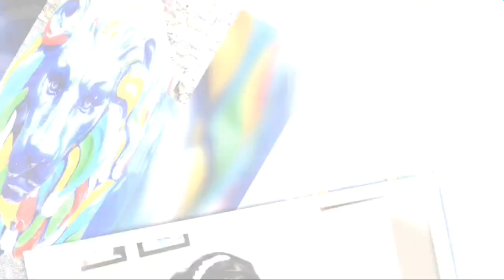Kadamkadhakal/ കടങ്കഥ മലയാളം | Riddles Malayalam//കുട്ടികൾക്കായി രസകരമായ കടംകഥകൾ/Riddles for kids 2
മലയാളത്തിൽ കടങ്കഥകൾക്ക് കുട്ടികളുടെ ഇടയിൽ വൻ പ്രചാരം നൽകിയത് കുഞ്ഞുണ്ണിമാഷ് എന്നറിയപ്പെട്ടിരുന്ന കവി കുഞ്ഞുണ്ണി ആയിരുന്നു. കടങ്കഥകളുമായി ബന്ധപ്പെട്ട നിരവധി പുസ്തകങ്ങളും സമാഹരണങ്ങളും കുഞ്ഞുണ്ണിമാഷ്‌ പ്രസിദ്ധീകരിച്ചിട്ടുണ്ട്. കേരളത്തിൽ പ്രചാരത്തിലുണ്ടായിരുന്ന കടങ്കഥകൾ സമാഹരിച്ച് വിവിധ പ്രസാധകർ പ്രസിദ്ധീകരിച്ചിട്ടുണ്ട്.

പെട്ടെന്ന് ഉത്തരം കണ്ടെത്താൻ കഴിയാത്തതും ഗൂഢമായ അർത്ഥം ഉള്ളതുമായ ചെറിയ ചോദ്യങ്ങളെയാണ് കടങ്കഥകൾ എന്ന് പറയുന്നത് . (ഇംഗ്ലീഷ്: Riddle). അല്പം ചിന്തിക്കാതെ സൂക്ഷ്മാർത്ഥം ഗ്രഹിക്കാൻ സാധ്യമല്ലാത്ത ചോദ്യങ്ങളോ ഉത്തരങ്ങളോ ആയ ഇത്തരം കടങ്കഥകൾ ലോകത്തിലെല്ലായിടത്തും പ്രചാരത്തിലുണ്ട്. കടങ്കഥകൾ ഒരുസാഹിത്യ വിനോദം കൂടിയാണ്. കുസൃതി ചോദ്യം എന്നും, അഴിപ്പാൻകഥ, തോൽക്കഥ, എന്നീ പേരുകളും ഇതിന് ഉണ്ട്.

കുട്ടികൾക്കായി രസകരമായ കടംകഥകൾ/Malayalam riddles for kids. It is a list of Malayalam Kadamkathakal that we heard in our childhood. it consists of both Question and Answer of Kadamkatha.